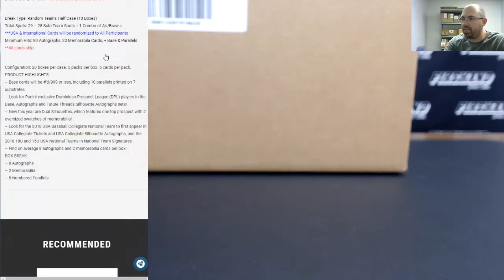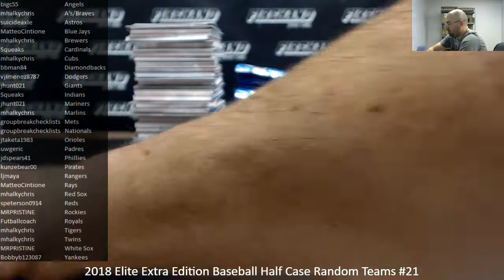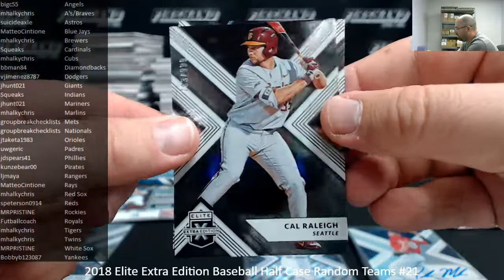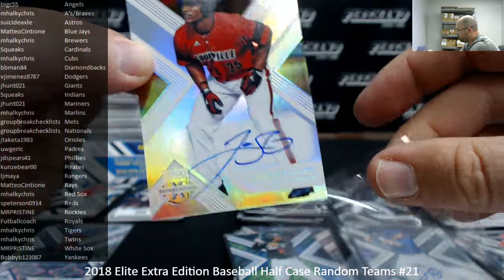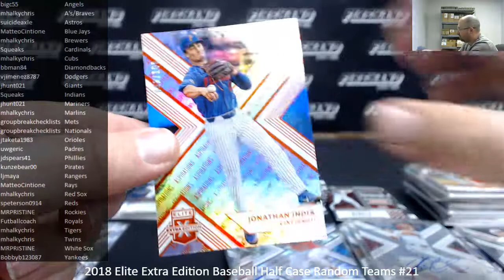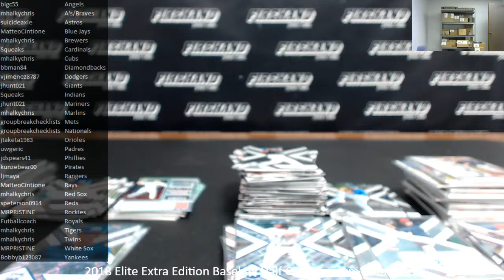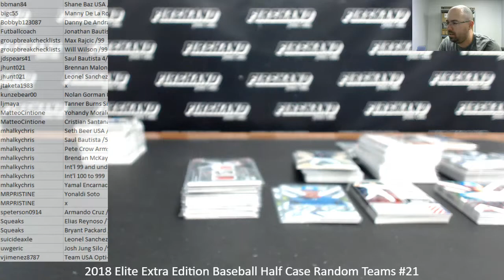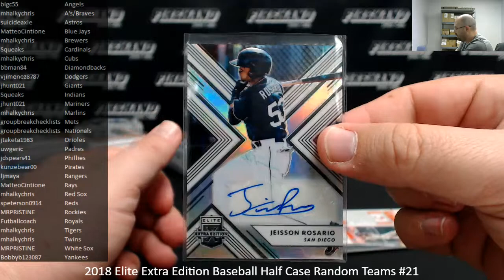2/10/2019 2018 Elite Extra Edition Baseball Half Case Random Teams #21